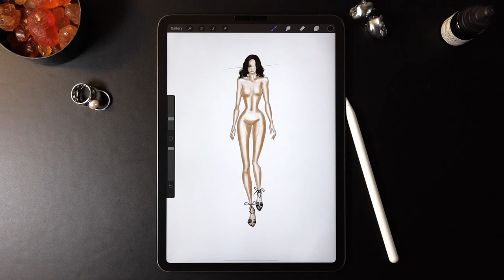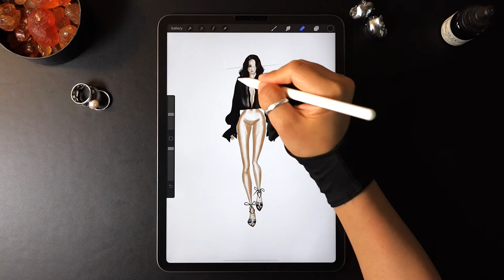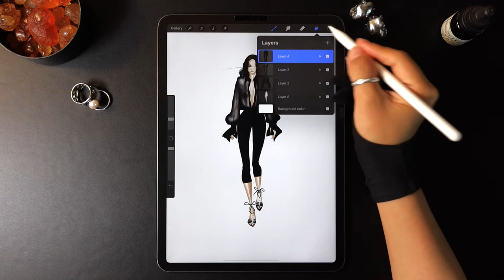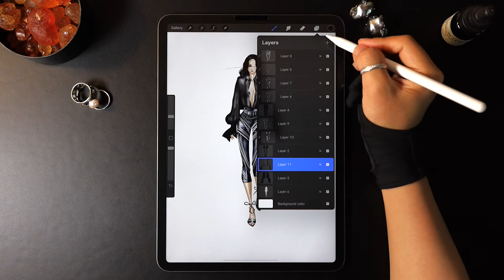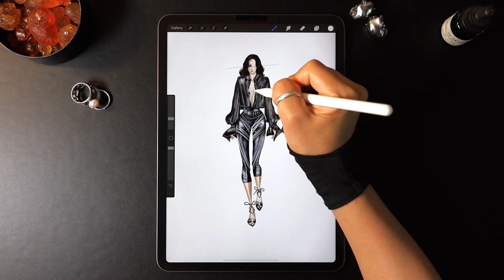Procreate Digital Fashion illustration tutorial: Blouse & Leather Pants on iPad Pro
【Instagram】 show more Procreate Fashion illustrations | sketches. This channel shows some of my process of drawing fashion illustrations. It is also a tutorial channel. The purpose is to help beginners more.
How to draw transparence blouse and leather pants.